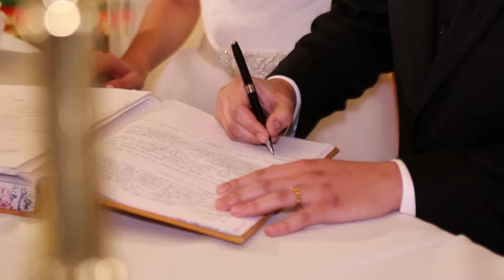Short Film CATARINA e ARTHUR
Short Film   |   Casamento de Catarina e Arthur

Igreja Bom Jesus das Dores
Olimpo Recepções
06 de setembro de 2014
Natal/RN

EV Produções